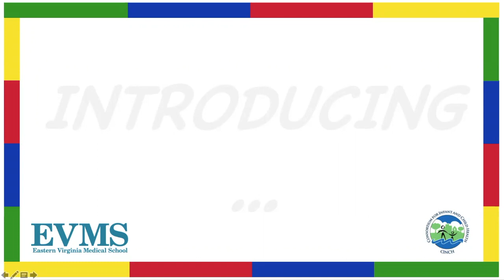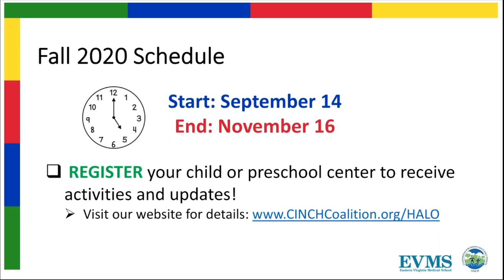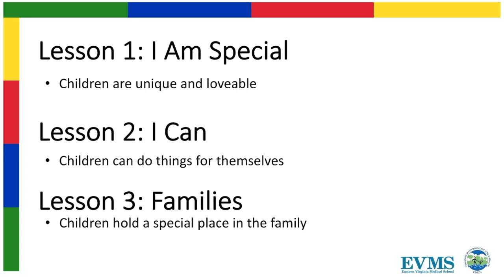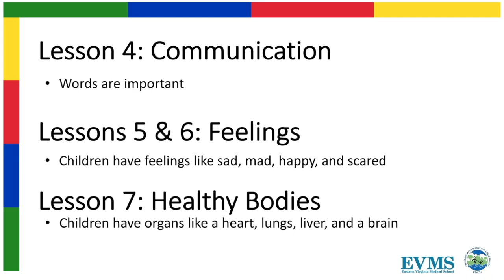Have fun learning this Fall with HALO at Home! | Preschool curriculum | EVMS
CINCH is brining the award-winning Healthy Alternatives for Little Ones (HALO) program online in time for the start of the Fall 2020 school year!

HALO teaches preschoolers how to make healthy choices to ensure they grow up "bigger, stronger, and better able to think."

Be sure to register your child to receive alerts about new videos and additional activities to try at home